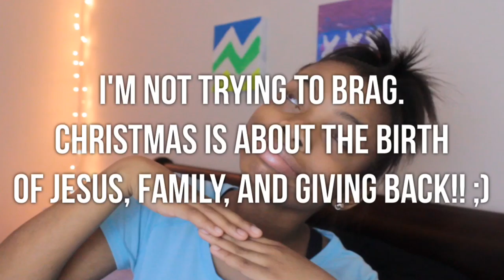WHAT I GOT FOR CHRISTMAS 2016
♡OPEN THIS FOR MORE MARAHH♡

TODAY I WILL BE SHOWING YOU WHAT I GOT FOR CHRISTMAS!! 🎄

ABOUT ME
I like fruit loops!!!❤️✌️

AGE:
14

EDITOR:
iMovie and Cute Cut Pro